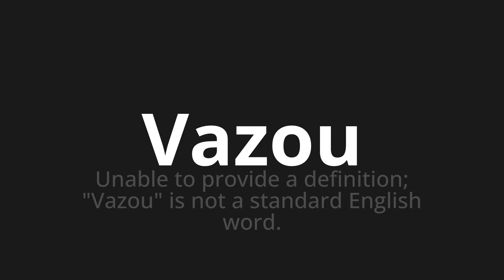How to pronounce Vazou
Master the Pronunciation of 'Vazou Which Means leaked' - which means : UNABLE TO PROVIDES THE DEFINITION;"Leaked" is not a standard English word. 📝 with @PortuguesePronunciation 🎓🗣️ - [Your Guide to Portuguese]

Learn to pronounce 'Vazou' perfectly in Portuguese with our easy and engaging tutorial by @PortuguesePronunciation! 📖📽️ In this comprehensive video, we provide you with native speaker examples 🗣️👂 and phonetic breakdowns 🎵 to ensure you get the pronunciation just right.

How to say Leaked in Portuguese